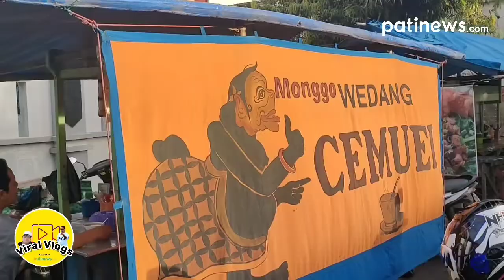Sego Pintar Ambi Wedang Cemuai Lur, Satu2nya Nok Pati, tepatnya Nok Wedarijaksa